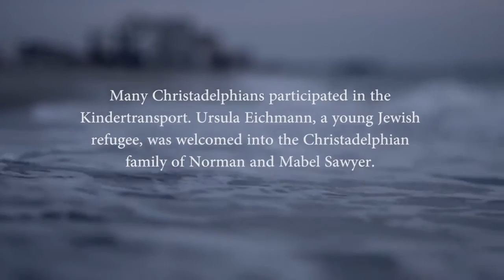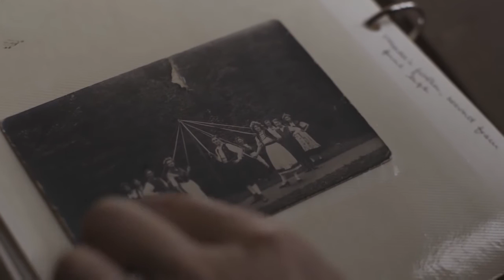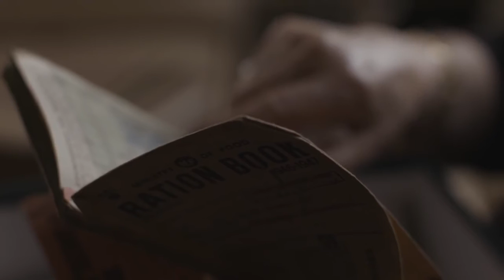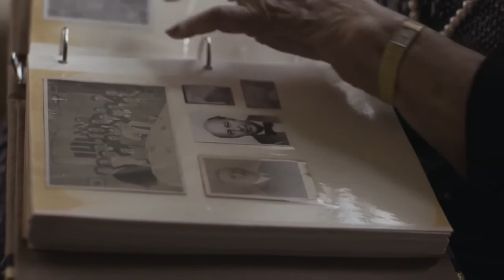Mrs Ursula Meyer 'Part of the Family' Christadelphians and the Kindertransport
Mrs. Ursula Meyer was kind enough to meet with us and tell us her story.

Her full story is shared in chapter 3 of the book "Part of the Family", available

A Video created from the book about children who were saved.

In 1938 and 1939, via a movement known as the Kindertransport, thousands of Jewish children were taken from Nazi-occupied territories to safety in Great Britain. They came to a new family, a new country, and a new life.

Often the Holocaust is considered in terms of statistics: how many perished and how many were affected, so much so that at times the individual stories are lost in the numbers. This series examines the experiences of the individuals who came to England as children and lived with Christadelphians.

Ten of these child survivors, and their families, participated in the effort to bring about this first volume.

Jason Hensley, M.Ed, is the principal of a small private school in California. At school, he teaches religious studies and a senior-level course on Christianity and the Holocaust. The material for this book has served as the backbone for the curriculum in the latter course. He frequently lectures on this and related topics throughout North America. Contact him via email, or find him on Facebook.